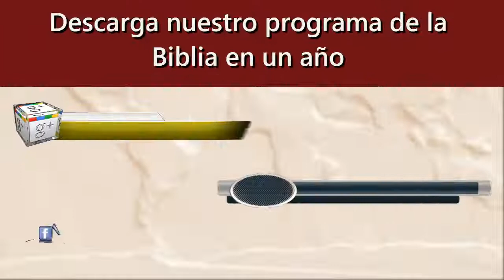22 noviembre Nuevas Cápsulas para campeones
Lectura y cápsula del día:

1 San Pedro 5 / Jeremías 39-40 / Salmos 138

Encontrarás:
1-Audios del programa de lectura.
2- Predicas en audio y vídeo.
3- el calendario de lectura.
4-Devocional del día.